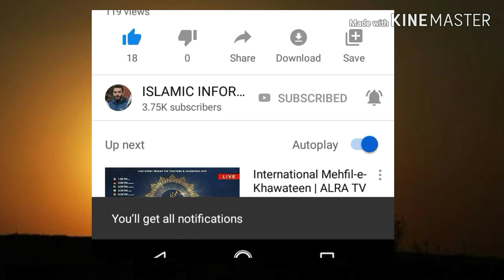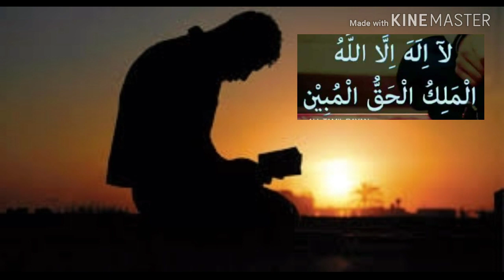Best wazifa for rizq | rizq aur dollat ka wazifa |wazifa for money | wazifa for success in life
Best wazifa for rizq | rizq aur dollat ka wazifa |wazifa for money | wazif